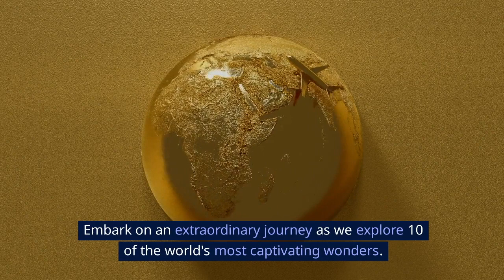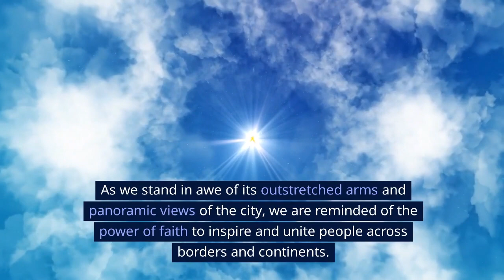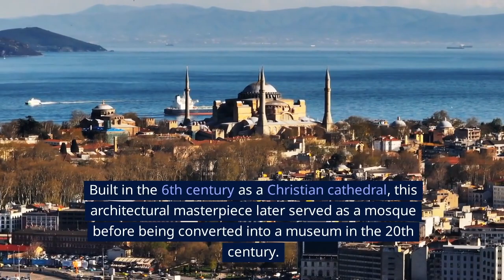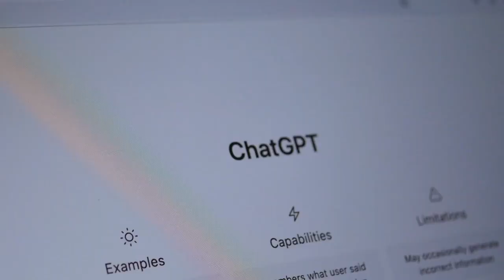Discovering the 10 Wonders of the World: Epic Landmarks Across Continents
Embark on a mesmerizing journey around the globe as we uncover the secrets and magnificence of the 10 Wonders of the World. From ancient marvels to modern engineering feats, each wonder represents the pinnacle of human achievement and ingenuity. Join us as we delve into the history, architecture, and cultural significance of these awe-inspiring landmarks.